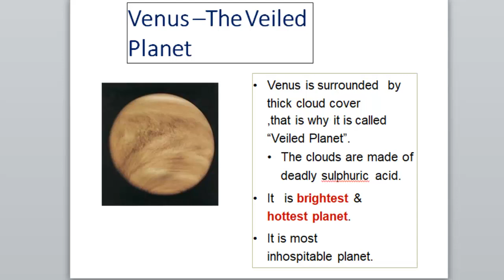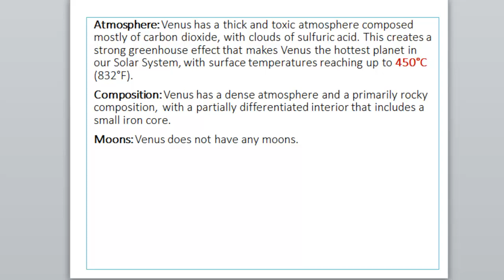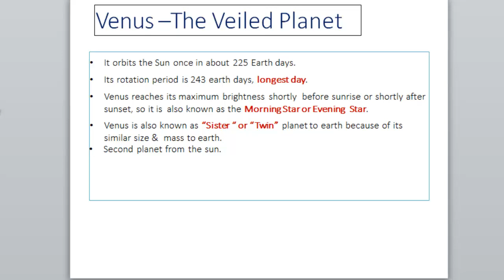venus planet | sister or twin of earth | composition,atmosphere and properties of venus | lecture 4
in this video i will provide information about following:,

venus planet,sister or twin of earth,composition,atmosphere and properties of venus,
composition of venus,
atmosphere of venus,
properties of venus,